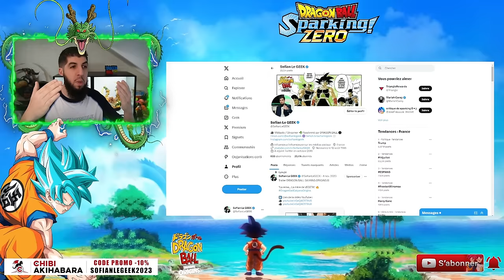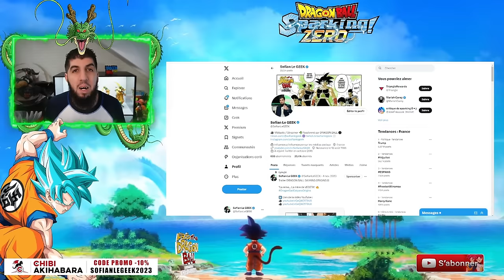Le Jeu est-il prêt pour Octobre ?! DRAGON BALL Sparking Zéro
Le jeu dragonball sparkingzero est-il prêt pour Octobre 2024 ?